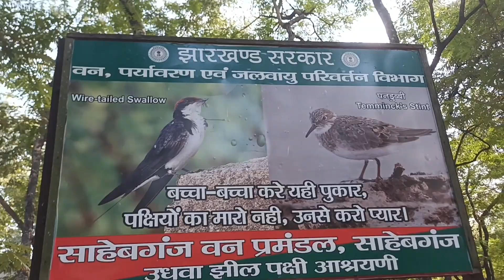Udhwa Patoura Jhil video Radhanagar Sahebganj jharkhand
Udhaw Paura Jhil Rajmahal Sahebganj Jharkhand